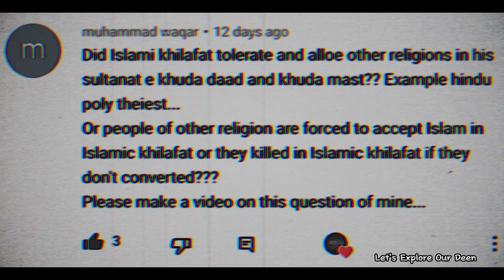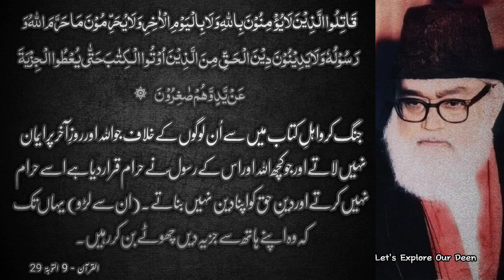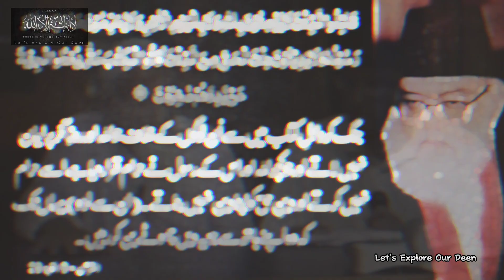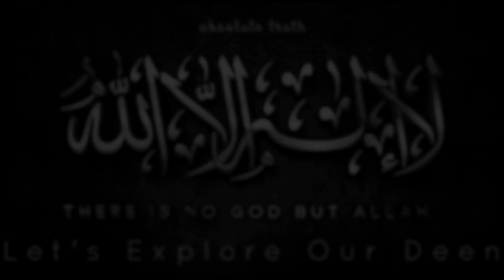Status of Non Muslims in an Islamic State | Molana Moududi × Dr Israr Ahmad × Molana Ishaq